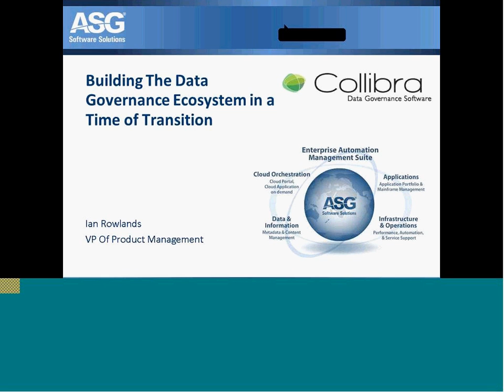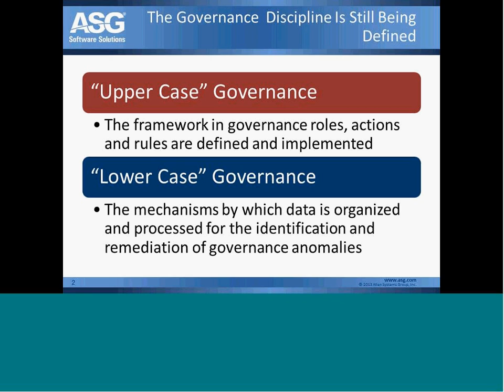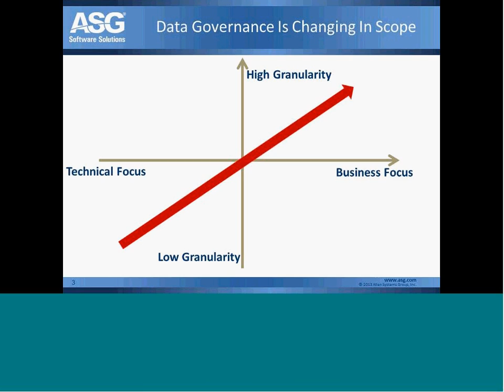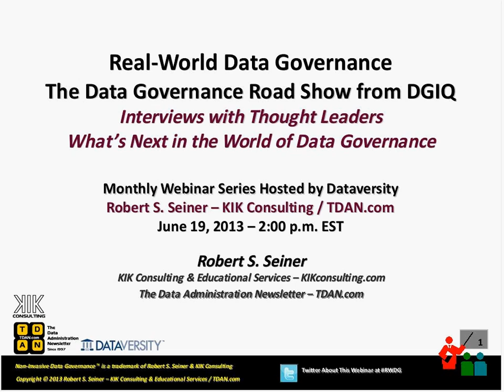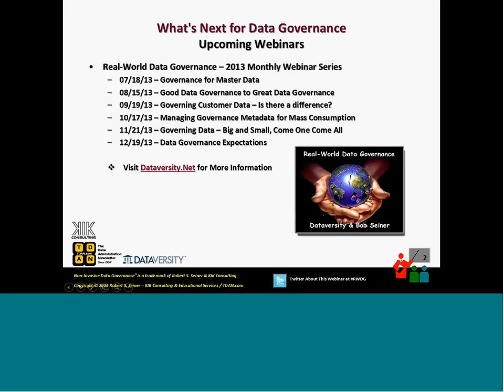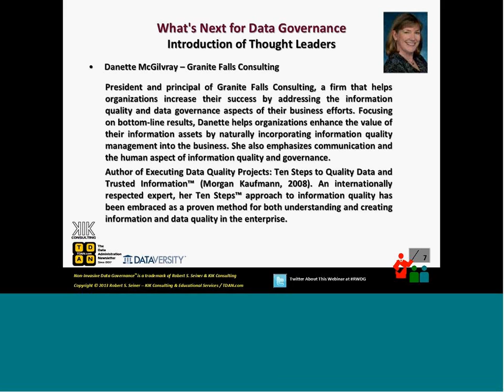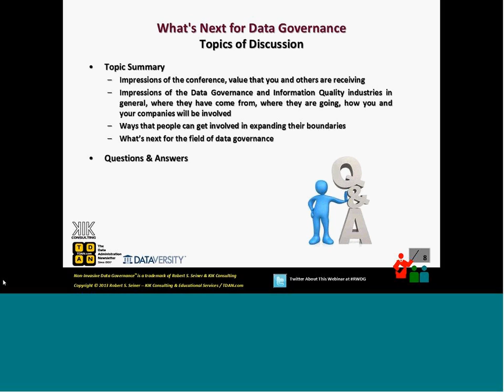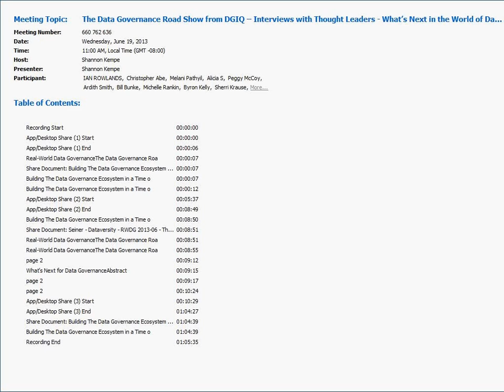The Data Governance Road Show from DGIQ -- Interviews with Thought Leaders